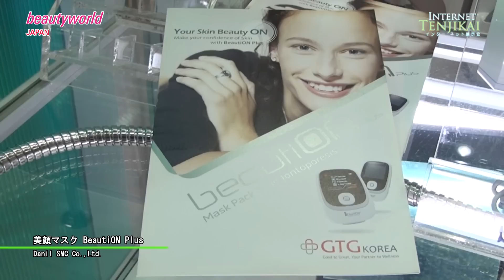[Beautyworld Japan] 美顔マスク BeautiON Plus - Danil SMC Co.,Ltd.